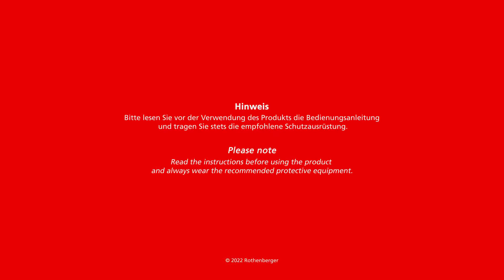1000003390 ROFAST 10 2K Productvideo EN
Profesionální nářadí nezbytné pro každého instalatéra. To ROFAST 10" od Rothenberger